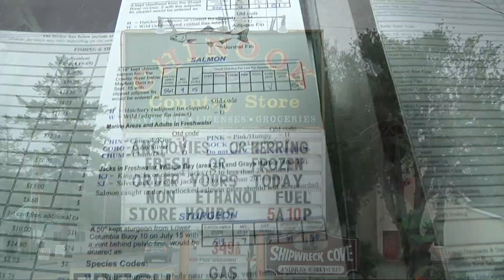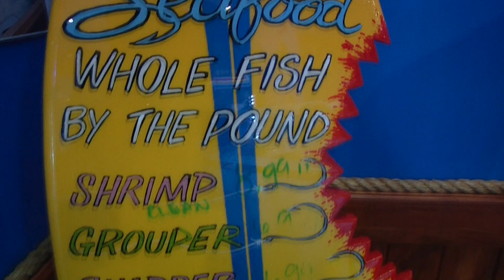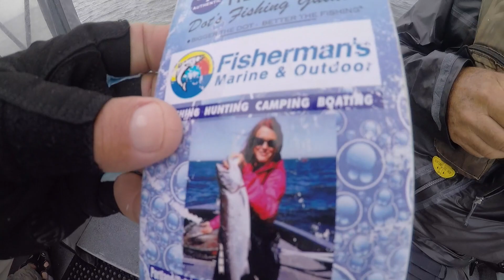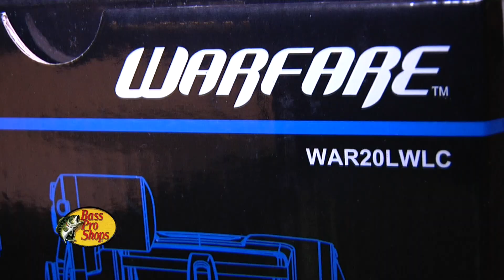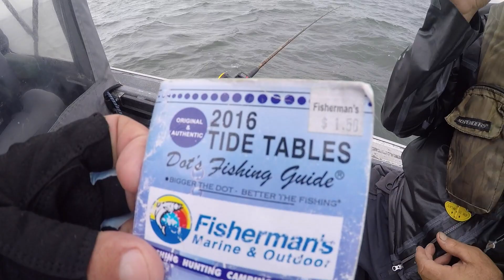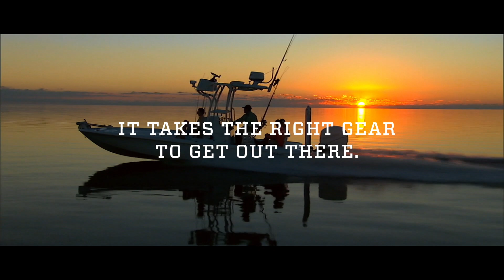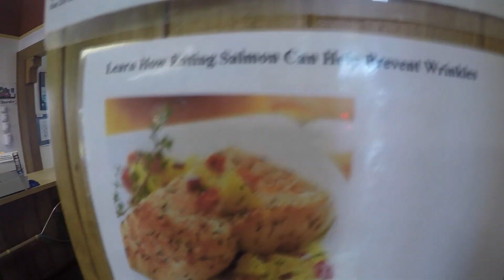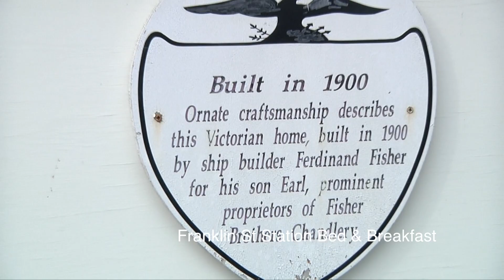Coho Salmon Astoria,Columbia River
Visitamos a Astoria en Oregon donde el rio Columbia divide a Oregon y Washington. Empesamos la pesca desde la famosa Marina en el pueblo de Chinook donde miles de pescadores visitan para llevarse sus limites de este gran pez que es el Salmon.